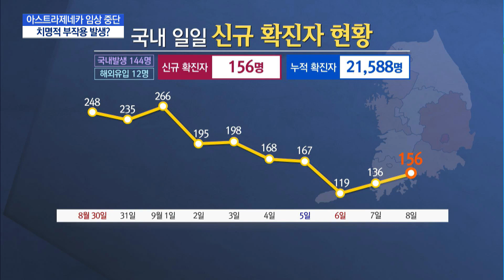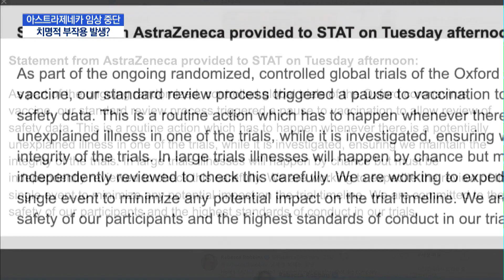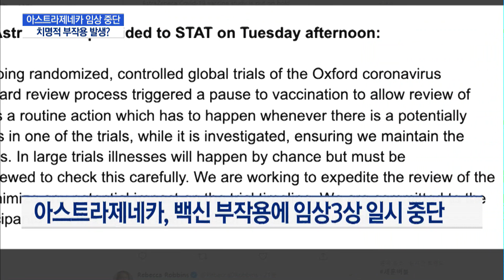신규 확진 100명대 유지…믿었던 백신 임상3상 '삐끗' / 머니투데이방송 (뉴스)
09/09 이슈&뷰11

국내 코로나19 신규 확진자가 일주일 연속 100명대를 유지하면서, 사회적 거리두기 효과가 가시화 되고 있다는 평가가 나오고 있는데요. 해외에선 백신 개발에 있어 가장 큰 기대를 받고 있던 영국 제약사 아스트라제네카의 임상 중단 소식이 전해지면서, 해당 기업의 주가 역시 급락하고 있습니다. 자세한 내용 취재기자 연결해 들어보겠습니다.